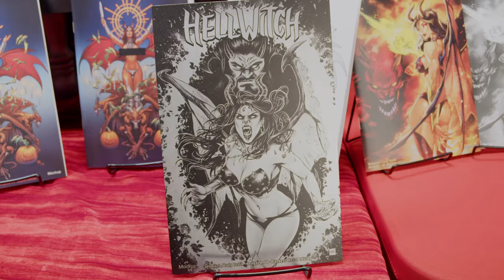Randomly Added! 10 Mike Krome Blackest Metal Editions to the Hellgasm Kickstarter!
Happy Monday!
When you pledge for a physical reward on the Hellwitch / Lady Death: Hellgasm #1 Kickstarter, you could receive one of ten Hellgasm Blackest Metal Edition!

GET CONNECTED!